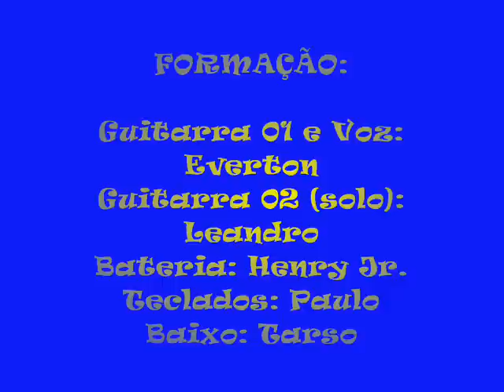TELEVISÃO (VERSÃO WATERSNAKE) TITÃS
Guitarra 01 e Voz: Everton Flávio /
Guitarra 02 (solo): Leandro Ido /
Bateria: Henry Jenné Jr. /
Teclados: Paulo Silvestre /
Baixo: Tarso